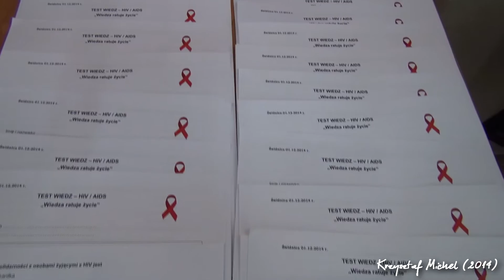Rock przeciw AIDS 2014 Świdnica Świdnicy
Po raz kolejny Świdnica walczy z AIDS i po raz kolejny muzycznie. W tegorocznym boju walczyć koncertowo będzie zespół Farben Lehre oraz Offensywa. Edukacyjne starcie stoczy dla publiczności Teatr Ruchu ONE w taneczno – muzykalnym spektaklu z Freddiem Mercurym.

„Rock przeciw AIDS” to wydarzenie, które na dobre wpisało się w kalendarz miejskich imprez. 1 grudnia, podczas Światowego Dnia Walki z AIDS, na całym świecie organizowane są akcje edukacyjne oraz happeningi, mające na celu uświadomienie wagi problemu jaki niesie ze sobą choroba, nazywana przez wielu dżumą XXI wieku. – Rokrocznie Młodzieżowy Dom Kultury zaprasza świdniczan na muzyczną ucztę połączoną z działaniami profilaktycznymi. I po raz kolejny wydarzenie organizowane jest z dużo większym rozmachem. Stawiamy na dobrą rockową muzykę i profilaktykę. Tym razem ze znanymi publiczności zespołami rockowymi dużej sceny – mówi Sylwia Łabuda, reprezentująca organizatora.

W tym roku główną gwiazdą imprezy będzie zespół Farben Lehre i Offensywa. Farben Lehre to polski zespół punkowy, który powstał w 1986 roku z inicjatywy Wojciecha Wojdy oraz Marka Knapa. Zespół koncertował w całej Polsce, a także w Niemczech, Włoszech, Irlandii, Francji, Słowacji, Czechach, na Ukrainie i Białorusi. Na jednej scenie występowali, m.in. z Exploited, Die Toten Hosen, Vibrators, G.B.H., Dritte Wahl, Smola a Hrusky i Ine Kafe. od 2004 roku Farben Lehre jest głównym wykonawcą dużej klubowej trasy Punky Reggae Live.

powyższy opis pochodzi z ŚOK Świdnica